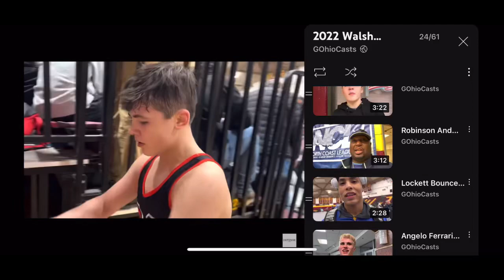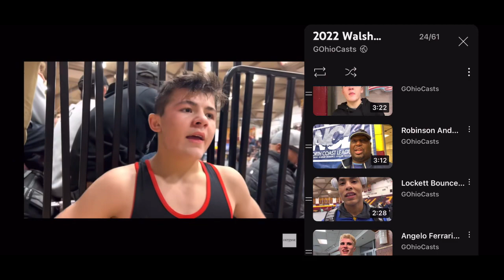Interview after the Ironman Finals!